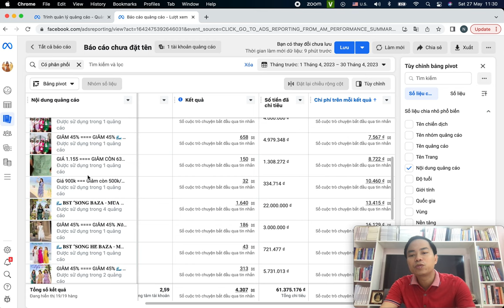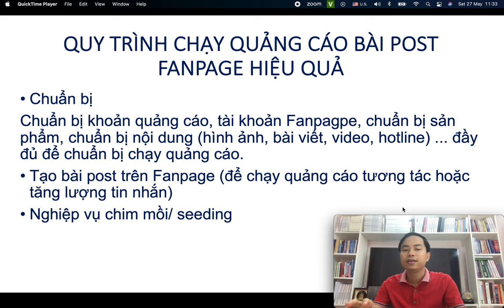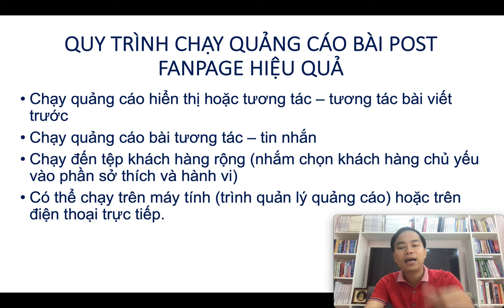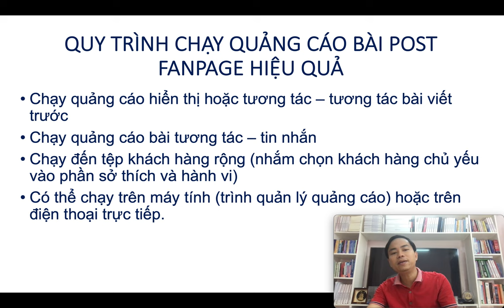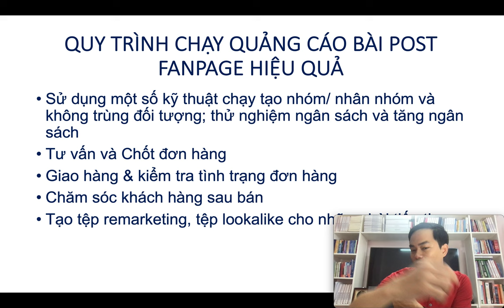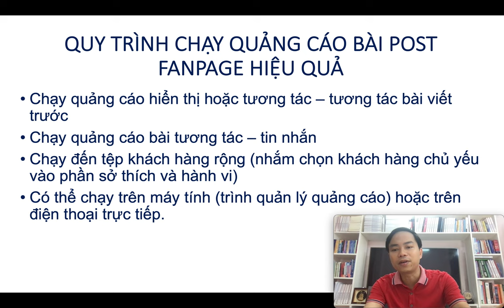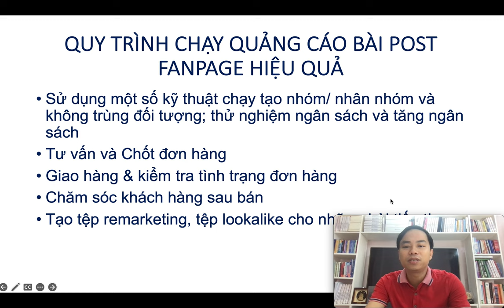Chạy quảng cáo Facebook chuyên sâu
Quy trình chạy quảng cáo Facebook chuyên sâu có thể được thực hiện theo các bước sau đây:

- Xác định mục tiêu quảng cáo: Đầu tiên, bạn cần xác định rõ mục tiêu của chiến dịch quảng cáo Facebook của mình.

- Nghiên cứu khách hàng mục tiêu: Hãy tìm hiểu về khách hàng mục tiêu của bạn, bao gồm đặc điểm demografic, sở thích, hành vi trực tuyến và những vấn đề họ đang gặp phải. Điều này giúp bạn tạo ra nội dung quảng cáo phù hợp và hiệu quả hơn.

- Xác định ngân sách: Đặt ngân sách quảng cáo Facebook của bạn dựa trên mục tiêu và khả năng tài chính của bạn.

- Tạo nội dung quảng cáo: Tạo nội dung quảng cáo hấp dẫn và thu hút sự chú ý của khách hàng mục tiêu. Sử dụng hình ảnh, video và văn bản hấp dẫn để truyền đạt thông điệp của bạn một cách rõ ràng và hấp dẫn.

- Chọn đối tượng và vùng tiếp cận: Xác định đối tượng và vùng tiếp cận mà bạn muốn quảng cáo hiển thị. Facebook cung cấp nhiều tùy chọn để bạn chọn đối tượng dựa trên demografic, sở thích, hành vi và các tiêu chí khác.

- Thiết lập và tối ưu hóa chiến dịch: Thiết lập chiến dịch quảng cáo trên Facebook Ads Manager. Điều chỉnh các cài đặt như mục tiêu, ngân sách, lịch trình, định dạng quảng cáo và các thông số khác để đạt được hiệu quả tốt nhất.

- Theo dõi và đánh giá: Theo dõi hiệu quả quảng cáo của bạn bằng cách sử dụng các công cụ phân tích và báo cáo của Facebook Ads Manager. Đánh giá và đo lường các chỉ số quan trọng như tỷ lệ tương t

Trụ sở: 3A/19, 59 Lê Đức Thọ, Nam Từ Liêm, HN